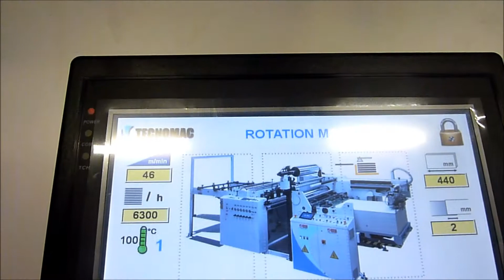Tecnomac Evolution 3 FORMATO 70x100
Equipos y tecnología para la post impresión